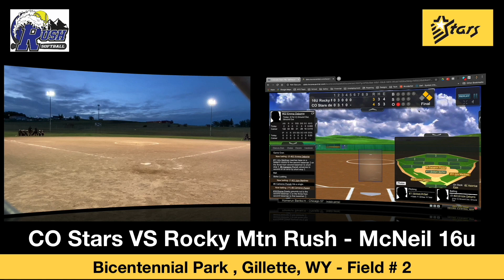CO Stars VS Rocky Mtn Rush - McNeil 16u - 6.12.20 HD Replay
This video is about CO Stars VS Rocky Mtn Rush - McNeil 16u - 6.12.20 HD Replay